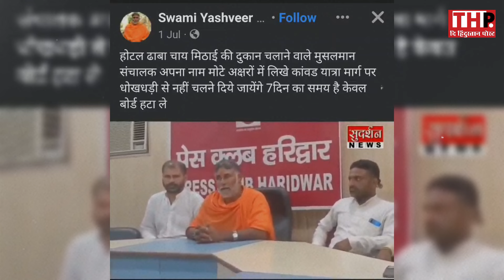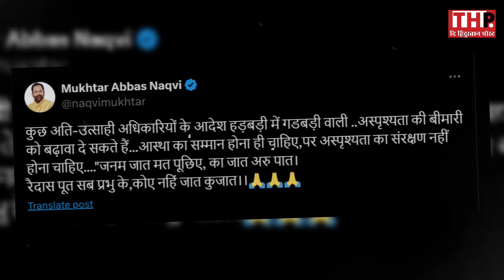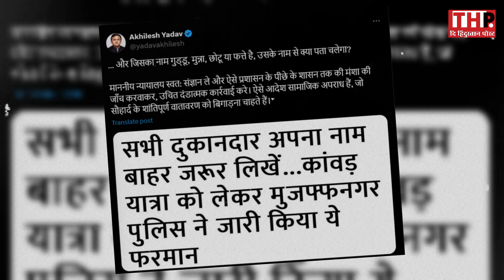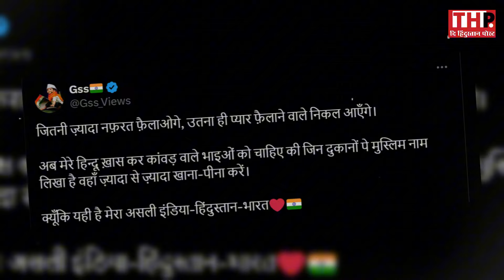Kanwar विवाद में CM Yogi की एंट्री...मुसलमानों की बढ़ी आफत ! UK में भी लागू 'नेमप्लेट' | UP News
Kawad Yatra 2024 Live: यूपी में कांवड़ यात्रा को लेकर योगी सरकार के फरमान पर घमासान मचा हुआ है. बीजेपी के सहयोगी दल एक ओर जहां इस फैसले का विरोध कर रहे हैं तो वहीं विपक्ष भी निशाना साध रहा है.